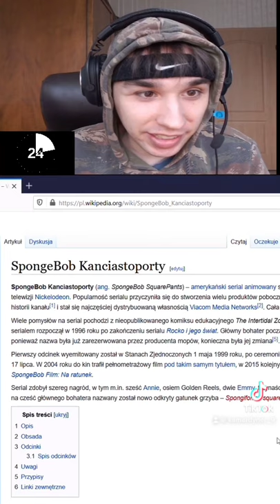MARYLA RODOWICZ W 30 SEKUND | SPEEDRUN